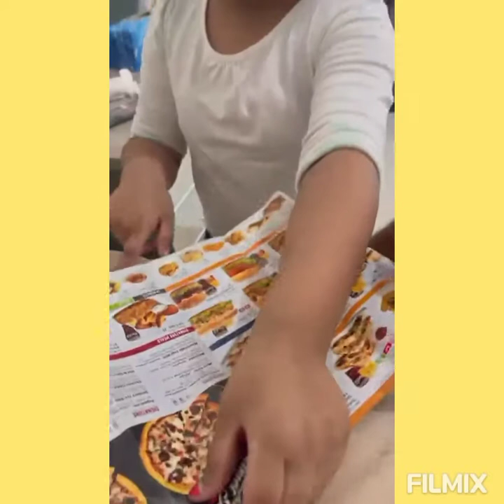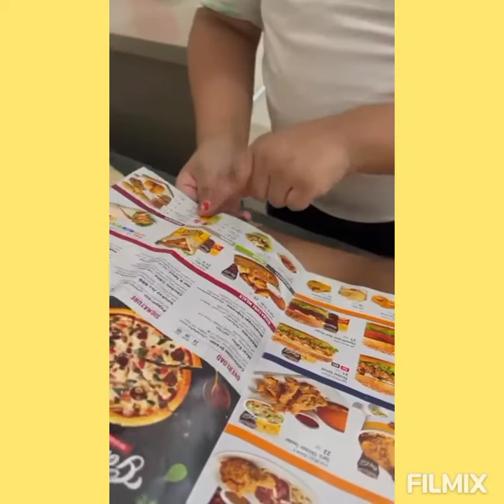Pizza Order|| How To Pizza Orderning😜||Oder Pizza